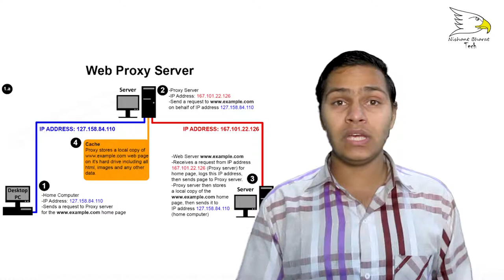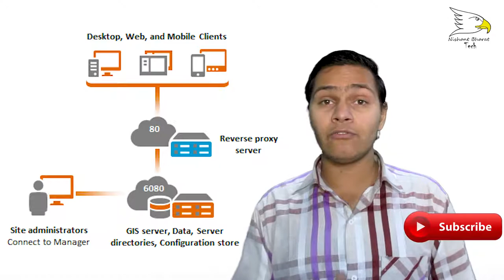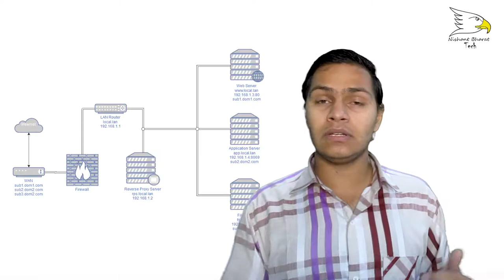Differece Bitween Desktop Pc And Server Pc | Explained | Nishant Choudhary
Main Differences Between a Desktop and Server. ... A desktop computer system typically runs a user-friendly operating system and desktop applications to facilitate desktop-oriented tasks. In contrast, a server manages all network resources.

A desktop computer is a personal computer designed for regular use at a single location on or near a desk or table due to its size and power requirements.